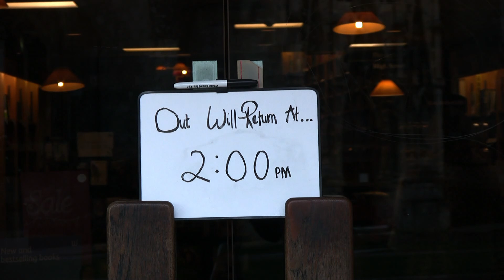State and Main bookshop scene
As part of our college course we had to recreate a scene from the 2000 film State and Main.
This is my work :D